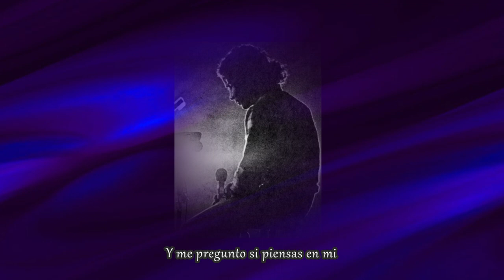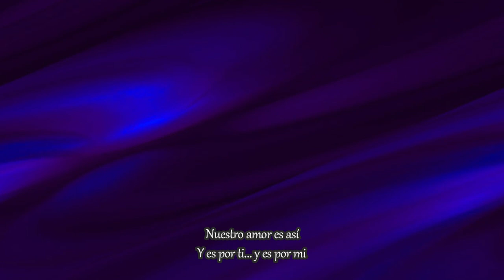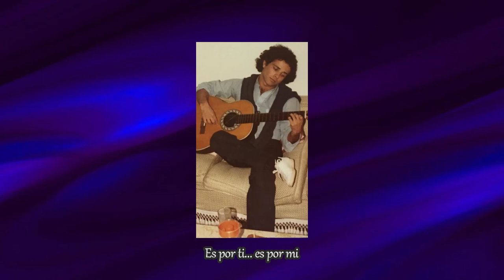A Veces - Lyrics - Fernando Ubiergo